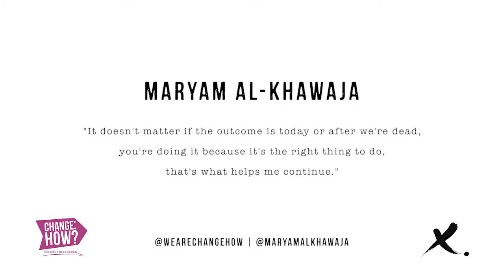Change:HOW? #19 Maryam Al Khawaja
Maryam is from Bahrain. Her father and sister are in prison. She has been imprisoned, beaten and intimidated, but everything she has experienced as the leading face of Bahrain's pro-democracy movement has only left her more determined.

Now in exile in Denmark, she is the vice president for the Bahrain Centre for Human Rights and a selfless activist who stands up to injustice from North Africa to Syria and Iraq, and calls out Western government on their close alliances with Gulf States where democracy is violently suppressed.